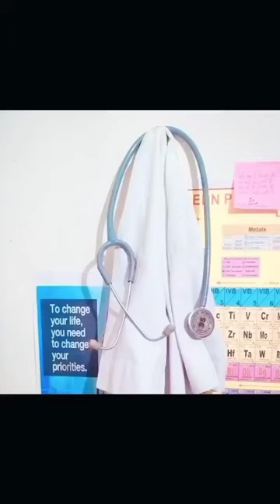White coat & Stethoscope lover